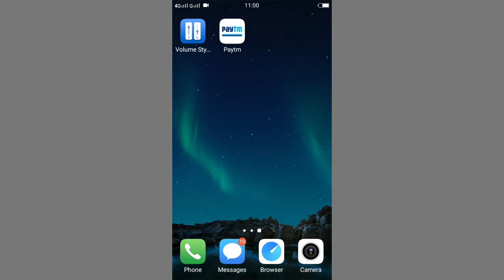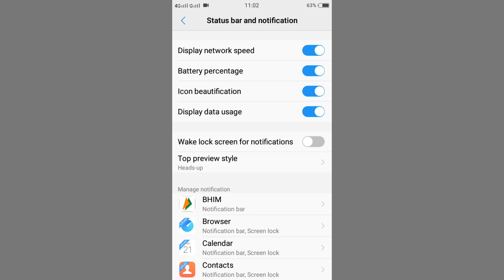Vivo Y53 Show Battery Percentage | How To Show Battery Percentage Vivo Y53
How To Show Battery Percentage On Vivo Y53
Vivo Y53 Phone Main Battery Percentage Show Kaise Kare
Vivo Y53 Show Battery Percentage
How To Battery Percentage Setting On Vivo Y53
Vivo Y53 Show Battery Icon Setting